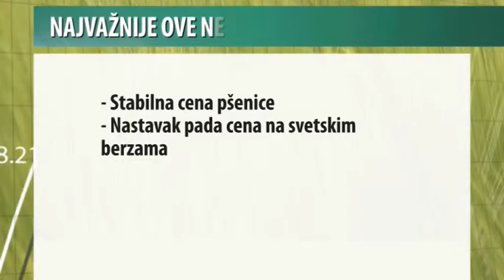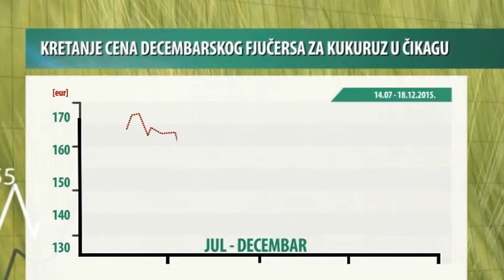Vesti sa novosadske Produktne berze za period 21-25.12.2015.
Prošle nedelje, na „Produktnoj berzi” u Novom Sadu nije bilo trgovanja, pa samim tim ni promena već ionako niskih cena iz prethodnog perioda. Praznični period godine u kojem se nalazimo samo dodatno doprinosi tržišnoj letargiji. Promet od neznatnih 72,5 tona robe je za 87,92% manji nego prethodne sedmice, dok je finansijski obim niži za 78,25%.